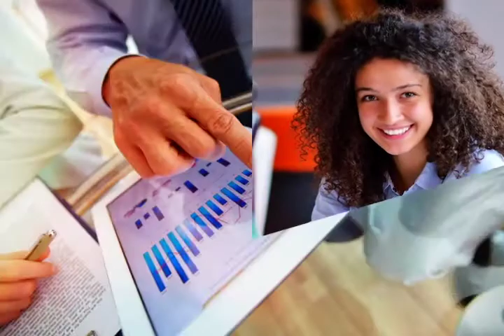Programa Lunes 26 de Febrero | Nicaragua Turismo e Inversión